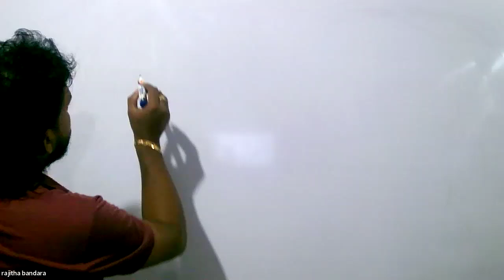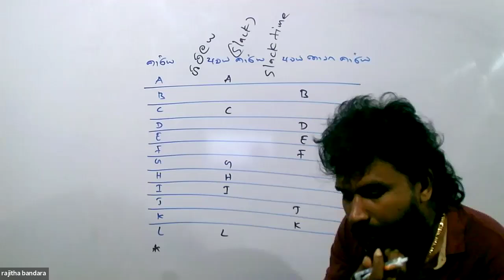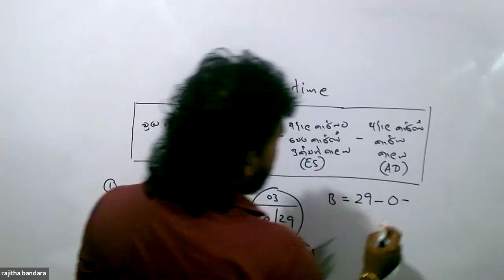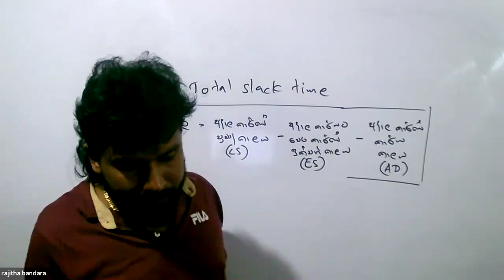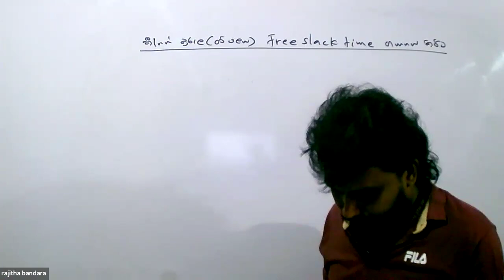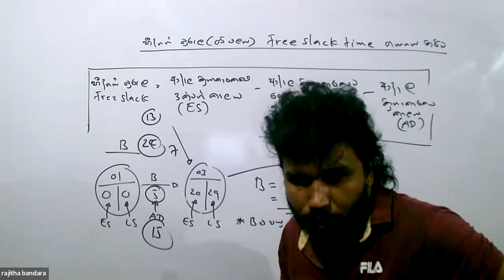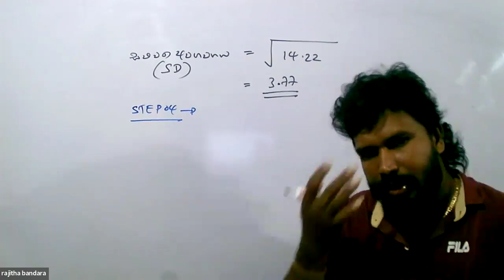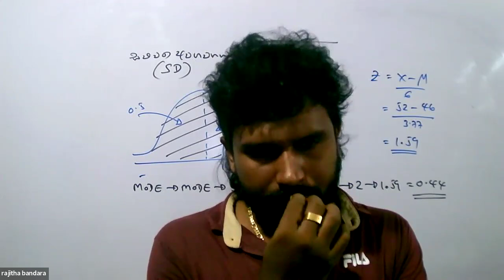NETWORKING DAY 04